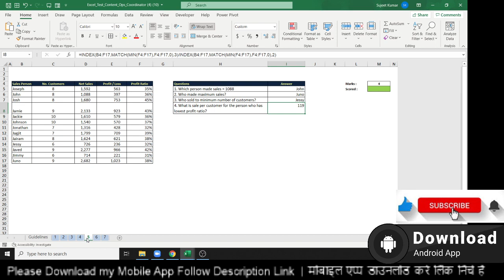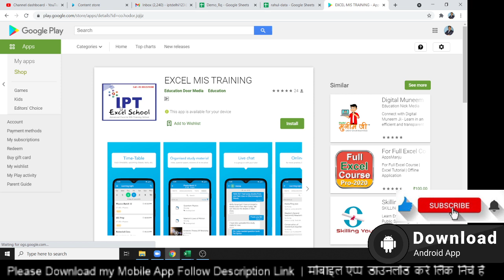Interview Q No - 5 - Excel Tutorial in Hindi